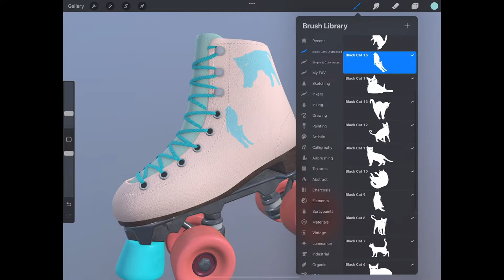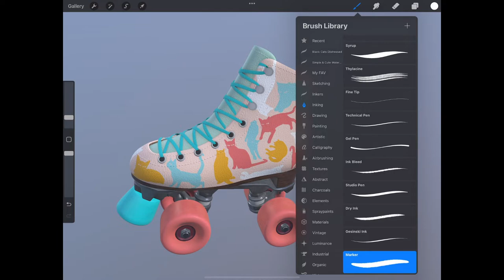Paint 3D Skates with Cat Stamps for Procreate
𝗜𝗡𝗖𝗟𝗨𝗗𝗘𝗗
- 1 Black_Cats_Stamps.brushset for Procreate with 20 stamp brushes.
Btw, you can stamp the cats in any color you prefer, they don't have to be black!!